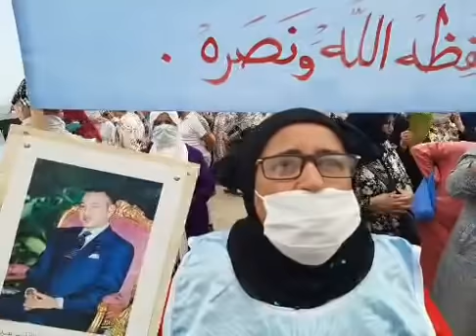الناظور مع هربال.. العمال الحدوديون في مليلية يحتجون أمام العمالة.. شوف شنو قالو